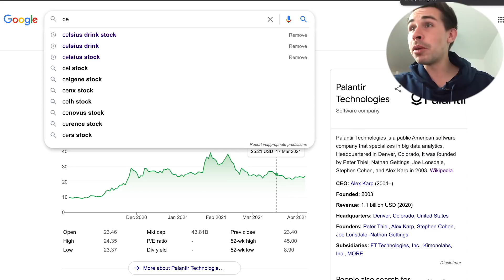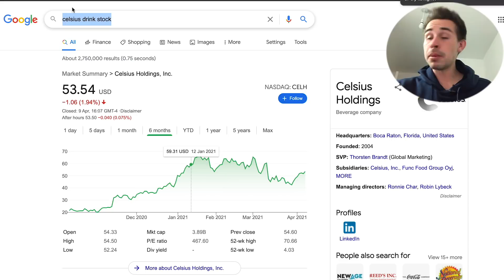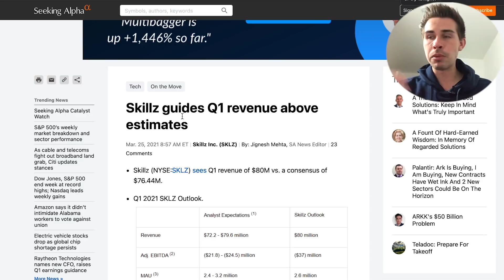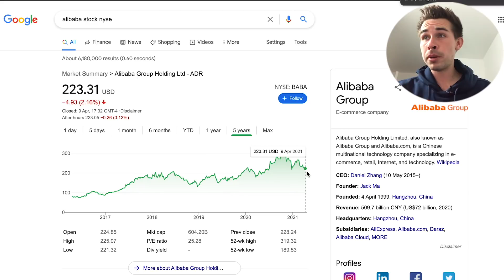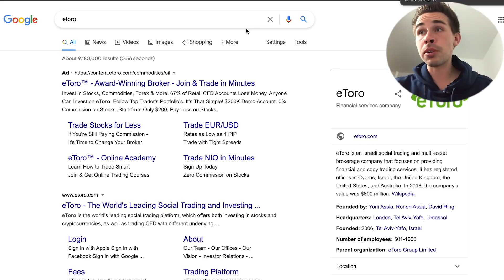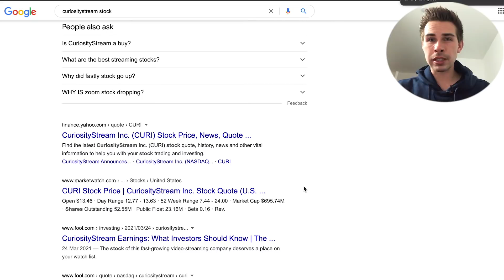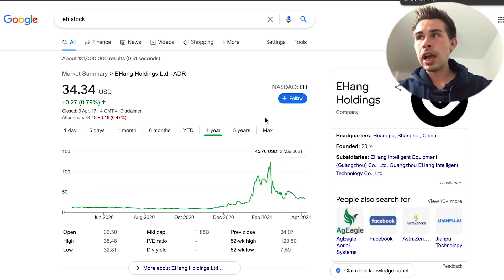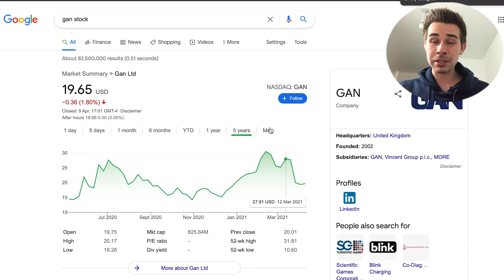15 Stocks I'm Watching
Hi! my name is Jacob, and today, i talk about 15 stocks I'm Watching